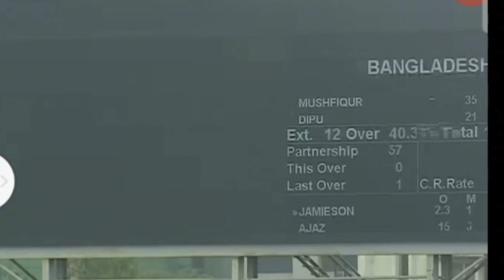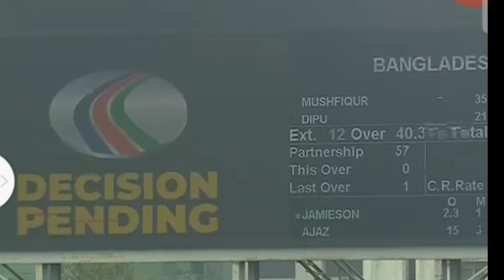এত অভিজ্ঞ হয়েও মুশফিকুর রহিম এ কি করলো মুশফিকুর রহিম একটি লজ্জাজনক আউট হয়ে গেলেন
bangladesh vs new zealand rabbitholebd sports gtv live Bangladesh new zealand test live khela